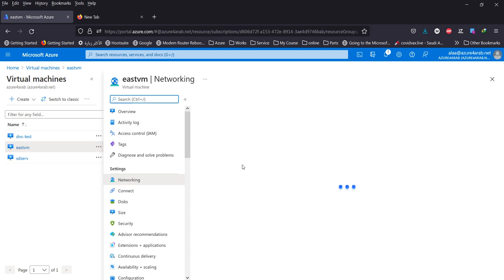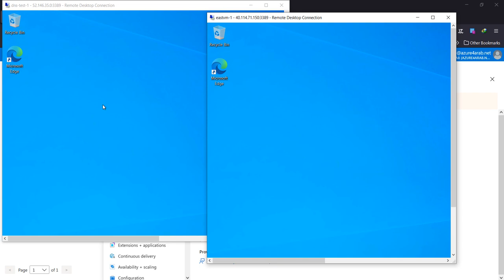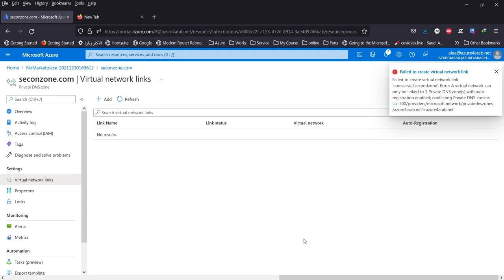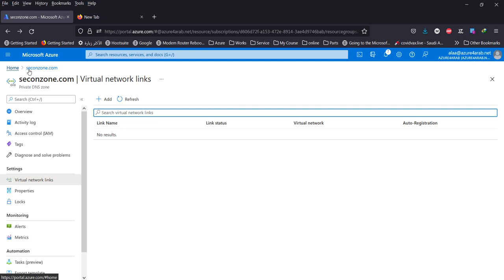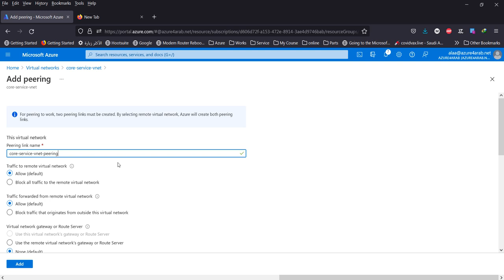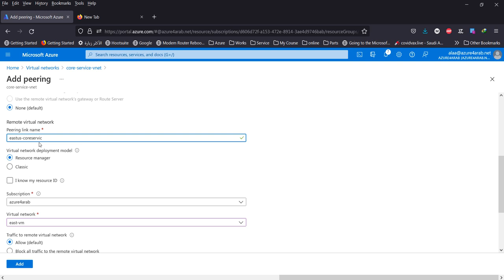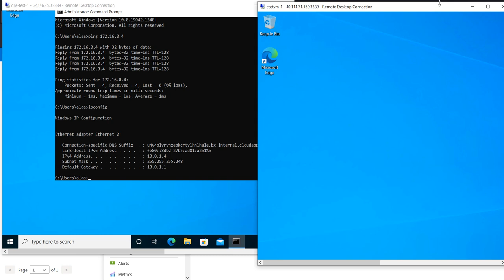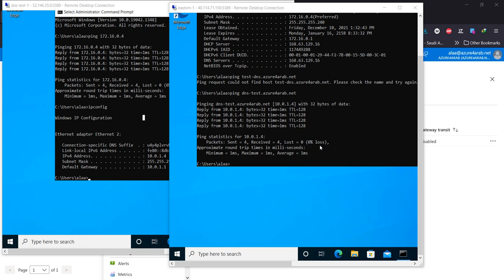Azure Cross-VNet connectivity | 07